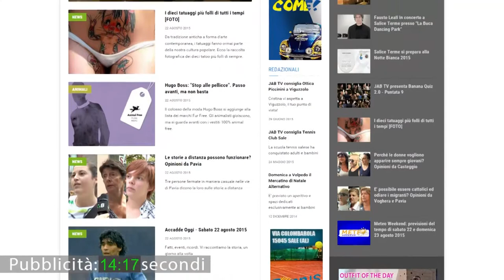Voghera, Baggini: orti sociali, festa peperone tra prodotti locali e aggregazione sociale